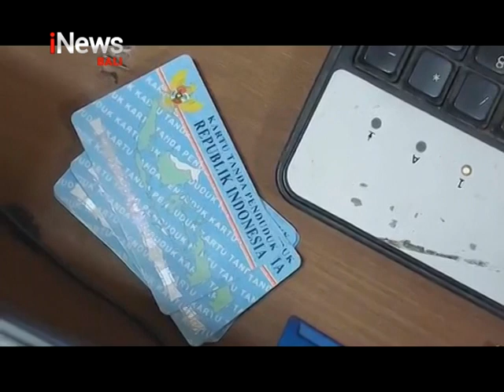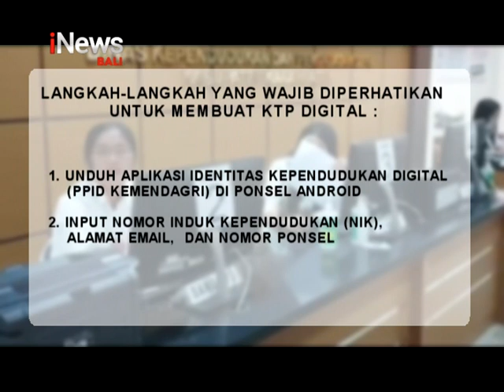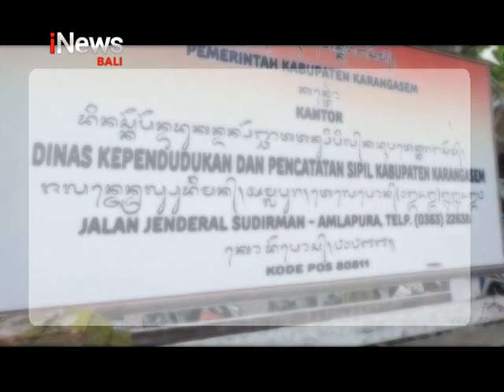Pembuatan E KTP Digital di Karangasem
iNews Bali 20 Januari 2023, Pembuatan E KTP Digital di Karangasem